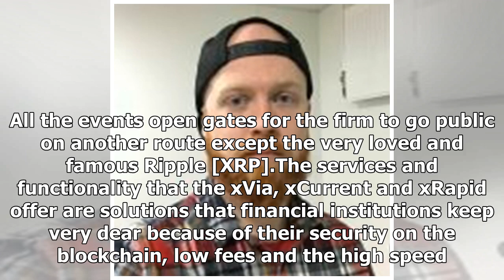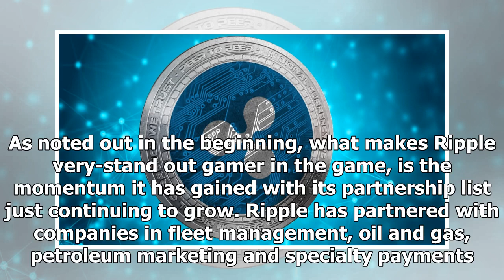Ripple Enthusiast Might Have to Get Ready for Wallstreet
Altcoin NewsBusiness and Finance By Alex Tomzack Last updated Mar 3, 2018Following the many news, partnerships and company developments this could be the best time for a Ripple IPO. All the events ope...